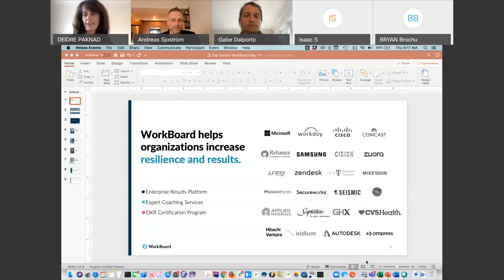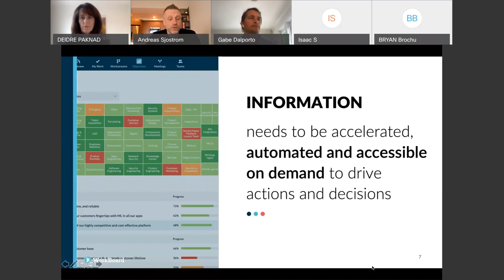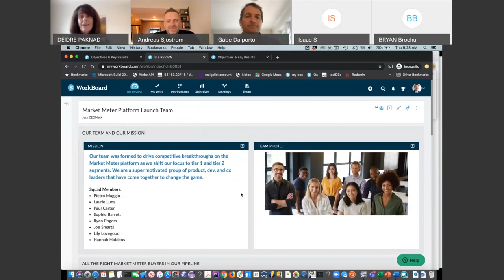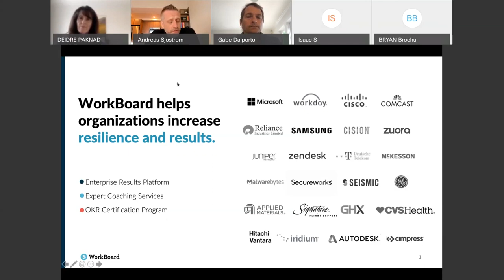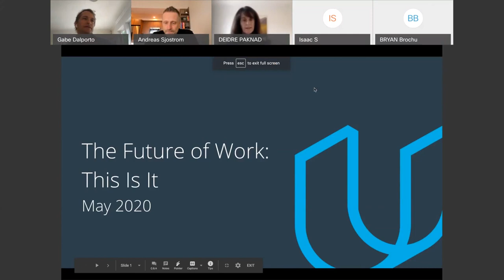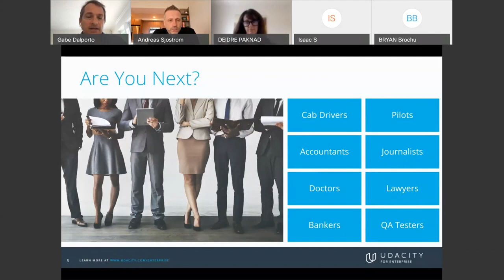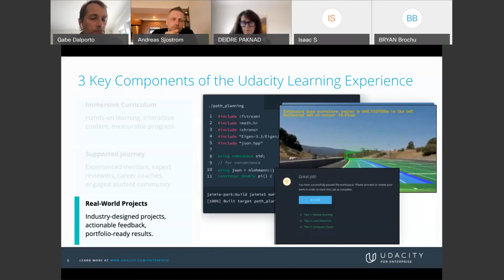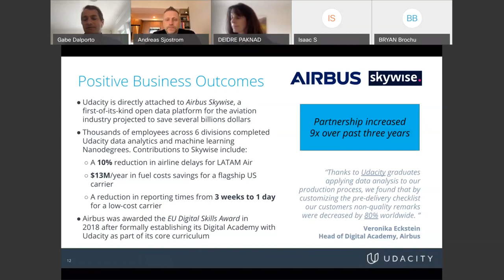Go Live/ SF/ Future of Work with Udacity & Workboard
There is no turning back. The future of work starts now and technology is shaping how we interact. Join experts from the San Francisco AIE with Udacity and Workboard to learn how are new technologies shaping the way that we work? How can you and your organization even more effectively collaborate in an online context that drives tangible, differentiating outcomes?